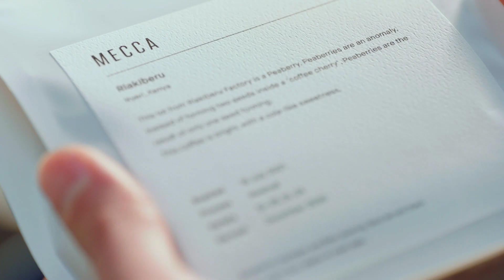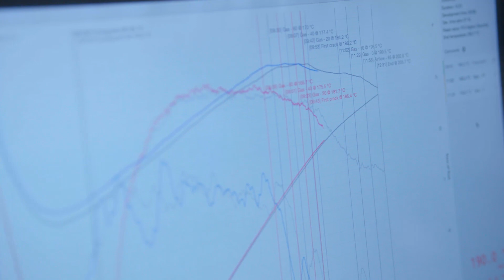The Barista Express™ Impress | Enhance your espresso with fresh coffee beans | Sage Appliances EN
Finding the perfect blend begins with Paul Geshos as he takes you through all he knows about the best coffee taste and flavours.

Become a master in coffee and discover the fundamentals of the coffee roasting process with Paul Geshos, Founder/Owner of Mecca Coffee. He will explain the impact of different coffee beans, as well as how different freshness periods can influence taste and flavour of your café favourites at home.

In this video, we talk about:
00:00 The introduction to coffee beans
00:23 Why do coffee beans need to be fresh?
01:09 South American origin coffee beans
01:24 African origin coffee beans

Now you know how to choose the best coffee beans, watch our complete guide on how to extract the best shot of espresso

About Sage Appliances Group:
Over the past 90+ years Sage has grown to become an iconic global brand, delivering kitchen products to over 70 countries around the globe. The company goes to market as Sage Appliances in the UK and Europe, and as Breville for the rest of the world. Sage has enhanced people’s lives through the delivery of brilliant innovation and thoughtful design based on deep consumer insights, empowering people to do things more impressively or easily than they’d thought possible in their own home and ultimately allowing them to Master Every Moment®.